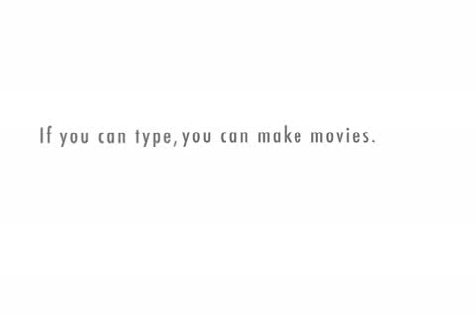Ryan & Eric's Favorite Things On The Internet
Ryan Techer and Eric Dukes go off the beaten path by telling their 3 favorite things on the internet.